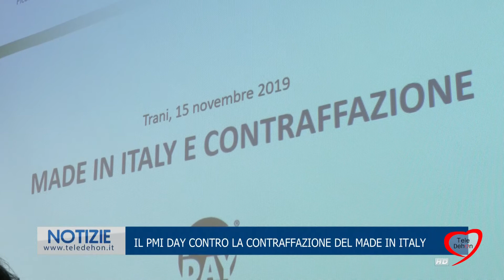IL PMI DAY CONTRO LA CONTRAFFAZIONE DEL MADE IN ITALY